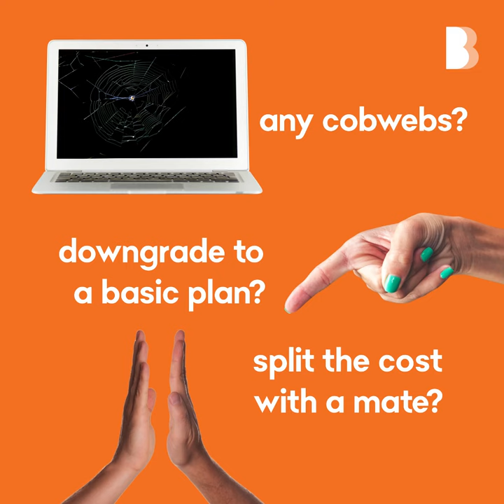How to save on subscriptions | Bendigo Bank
Did you know that Aussies waste $390 million a year on unused streaming services? 😦 Here are some helpful hints to save 💰 on your subscription services that aren't being utilised... or that may have been forgotten about. 🙈